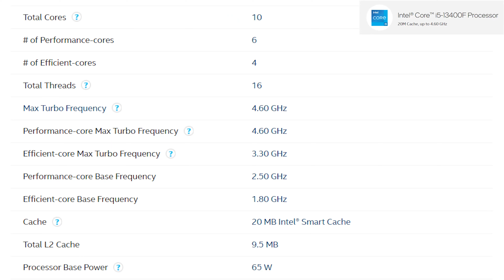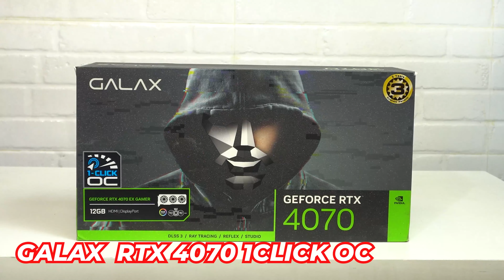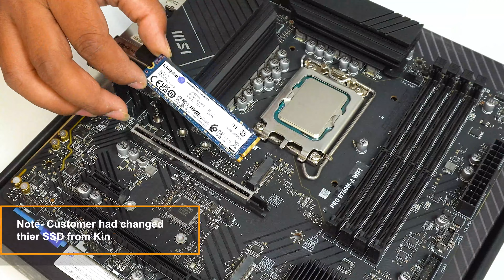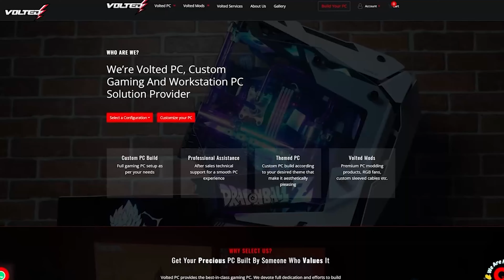₹1.5 Lakhs PC | Gaming PC Build With RTX 4070 & Intel i5 13400F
₹1.5 Lakhs PC | Gaming PC Build With & Intel i5 13400F
Today we are doing  ₹1.5 Lakhs  PC build! This rig is powered by Intel i5 13400F processor and Nvidia's RTX 4070  graphics card. This is gaming and editing pc and it is designed to deliver 1080p  to 1440p level gaming and editing performance.
The PC is equipped with 32GB  DDR5 RAM, ensuring a smooth and stutterless gaming experience. The build is housed in the DeepCool TD500 Mesh cabinet, which has got excellent airflow and efficient cooling capabilities  which are perfect for this pc.

This PC build is perfect for handling modern game titles in 1440p settings and 2K resolution video editing.

For PC build related queries Call or Whatsapp -
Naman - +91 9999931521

Custom PC Build India | Volted PC